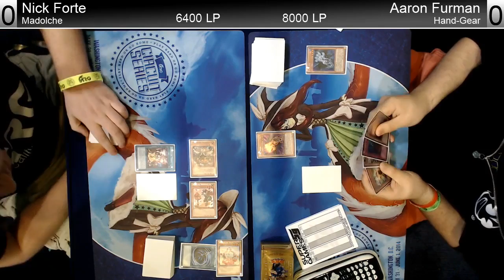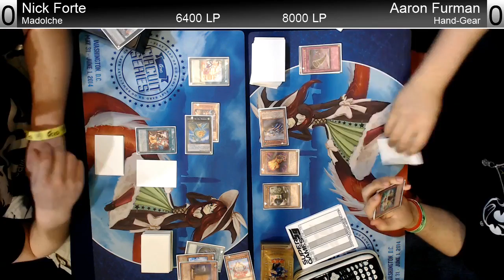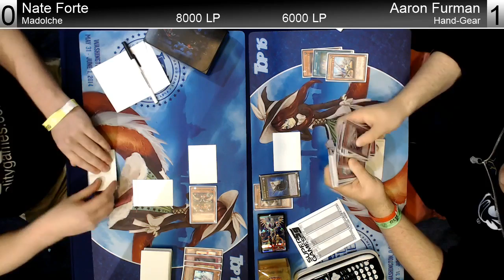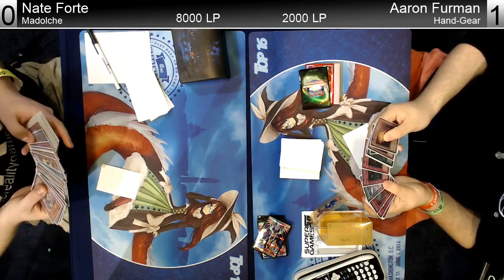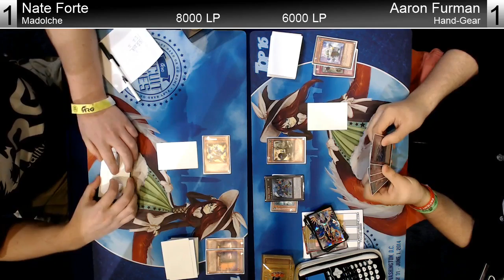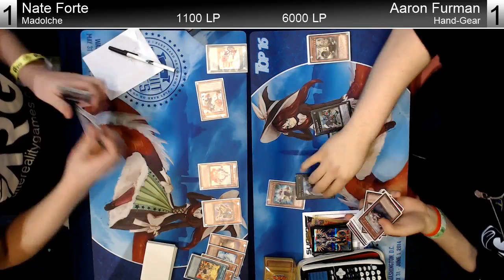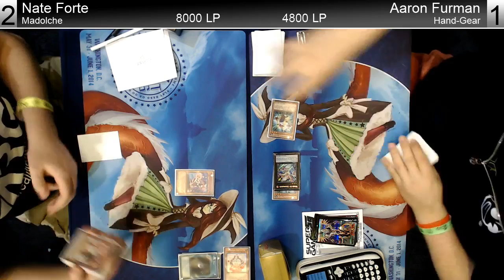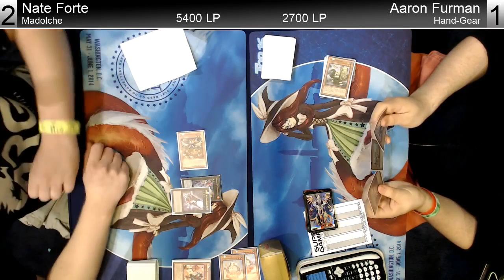ARGCS Washington Finals Nick Forte vs Aaron Chase Furman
Madolche vs Hand-Gear